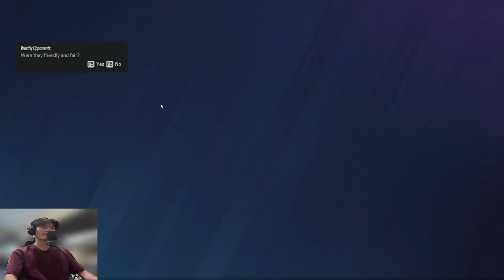My Friends Teach me How to be TOXIC in Siege???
To play the game, I must learn ALL of the strats...
Playing Siege with my friends Kaleb, Riley and Myles!